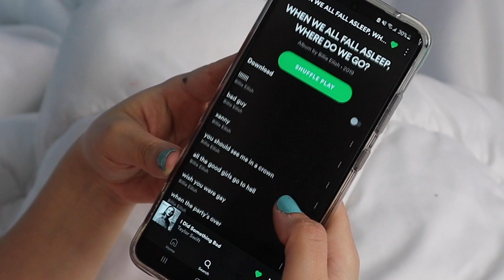DENISE'S HOCUS POCUS FUNHOUSE!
WELCOME TO DENISE'S HOCUS POCUS FUNHOUSE!

This is the MOST different video I have ever done! I was inspired by The Fiend's Firefly FunHouse & Hocus Pocus to do this video.

The children featured are my cousins, Elyssa (7) & Elijah aka 'Papi' (6).
My cousins had parent approval LOL, and they got PAID! LOL. Elyssa had been wanting to do a YT vid w/ me for a while and I was so happy when I finally thought of something good.They were so excited, lol

And since you all know I am obsessed with Taylor Swift and easter eggs, this video has TONS of easter eggs.

This video was written, produced, shot, edited, directed all by ME! (in true T.S fashion LOL)

This video also features an interview with my cousins, some bloopers, outtakes and behind the scenes footage!